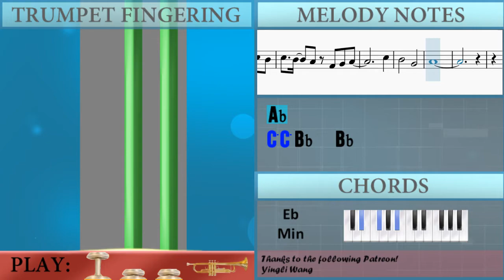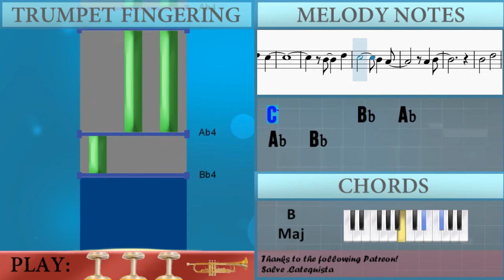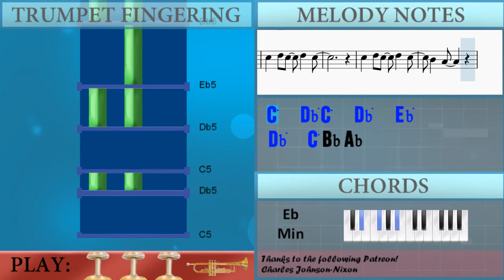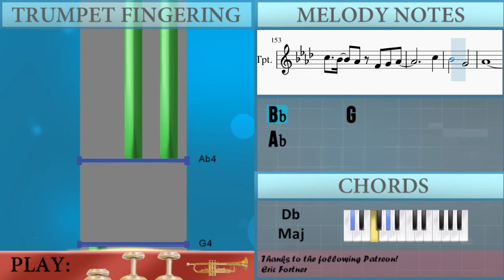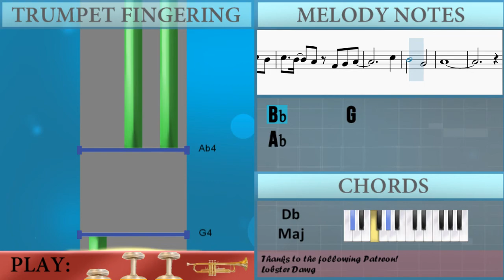How to play Hearts Grow (Naruto) by Yura Yura on Trumpet (Tutorial)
The easiest way to learn how to play Hearts Grow (Naruto) by Yura Yura on the trumpet. It's a trumpet tutorial for Hearts Grow (Naruto) by Yura Yura.

EasyMusicLesson teaches you to play the your favorite instrument, through easy and simple animation so that you too can learn how to play Hearts Grow (Naruto) by Yura Yura on the trumpet easily. A trumpet tutorial with visual animation graphic.

Chords of Trumpet arrangement:
B Maj   Db Maj   Bb Min   Eb Min   B Maj   Db Maj   Eb Min
Gb Maj   B Maj   Db Maj   Gb Maj   Db Maj   Eb Min   Gb Maj
B Maj   Db Maj   Eb Min   B Maj   Db Maj   Bb Min   Eb Min
B Maj   Db Maj   Gb Maj   Gb Maj   Db Maj   B Maj   Gb Maj
Db Maj   B Maj   Gb Maj   Db Maj   B Maj   Gb Maj   Db Maj
B Maj   Ab Min   Gb Maj   B Maj   Gb Maj   Ab Min   Gb Maj
B Maj   Db Maj   Bb Maj   B Maj   Db Maj   Bb Min   Eb Min
B Maj   Db Maj   Eb Min   Gb Maj   B Maj   Db Maj   Gb Maj
Db Maj   Eb Min   Gb Maj   B Maj   Db Maj   Eb Min   B Maj
Db Maj   Bb Min   Eb Min   B Maj   Db Maj   Gb Maj   Db Maj
B Maj   Gb Maj   Db Maj   B Maj   Gb Maj   Db Maj   B Maj   Gb Maj
Db Maj   B Maj   Ab Min   Gb Maj   B Maj   Gb Maj   Ab Min
Gb Maj   B Maj   Db Maj   Bb Maj   B Maj   Db Maj   Bb Min
Eb Min   B Maj   Db Maj   Eb Min   Gb Maj   B Maj   Db Maj
Gb Maj   Db Maj   Eb Min   Gb Maj   B Maj   Db Maj   Eb Min
B Maj   Db Dom 7   Bb Min   Eb Min   B Maj   Db Dom 7   Eb Min 7
Db Maj   B Maj   Db Dom 7   Gb Maj   Db Maj   B Maj   Gb Maj
Db Maj   B Maj   B Maj   Db Dom 7   B/Db   Db Maj   Bb Min
Db Maj   Bb Maj   B Maj   Db Maj   Bb Min   Eb Min   B Maj
Db Maj   Eb Min   Gb Maj   B Maj   Db Maj   Gb Maj   Db Maj
Eb Min   Gb Maj   B Maj   Db Maj   Eb Min   Db/Eb   B Maj   Gb Maj
Db Maj   B Maj   Eb Min   Db Maj

Melody notes of Trumpet:
Bb4   Ab4
C5   Db5 C5   Db5   Eb5
Db5   C5 Bb4 Ab4
Bb4
C5
C5   Db5 C5   Db5   C5
Eb5   Db5   C5 Db5   C5   Bb4
C5   Bb4   Ab4 F4 G4 Ab4
C5
Bb4       G4
Ab4
Eb5 Eb5 Eb5 Eb5 Eb5 F5 Eb5
Db5 C5 Bb4   C5
C5 C5 C5 C5 C5 Db5 C5
Bb4 Ab4 Bb4 Eb5
Db5 C5 Bb4   Bb4
C5
Ab4
Eb4   Eb4 Ab4 Eb4
Bb4           Eb4
Db4   C4   Db4
Bb4       Eb4 Ab4 Bb4
C5   Db5   C5
Bb4           Eb4
Db4 C4   Db4   Eb4   F4
Eb4   F4   G4
Ab4       Eb4 C5 Bb4
Bb4 Eb4 Bb4
Bb4 Ab4
Ab4 G4 Ab4
Ab4   Bb4
Ab4       Eb4
Db4   C4 Db4   Eb4   C4
Ab4     Ab4 G4 Ab4
Ab4   Bb4
Ab4     Eb4 Eb4   Eb4
Ab4   G4 Ab4   Bb4   Ab4
Bb4   Ab4
Bb4
C5
C5
Bb4       G4
Ab4
Ab4   Eb4   Eb4 Ab4 Eb4
Bb4           Eb4
Db4   C4   Db4
C5   Db5   C5
Bb4           Eb4
Eb4   F4   G4
Bb4   Eb4 Bb4 Bb4
Ab4
Ab4 G4 Ab4
Ab4   Bb4
Ab4     Eb4 Eb4